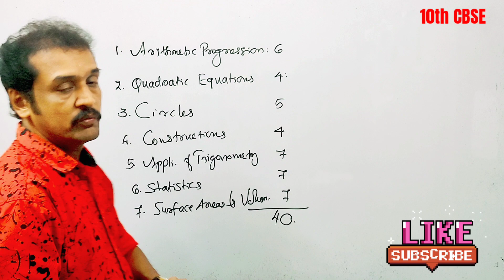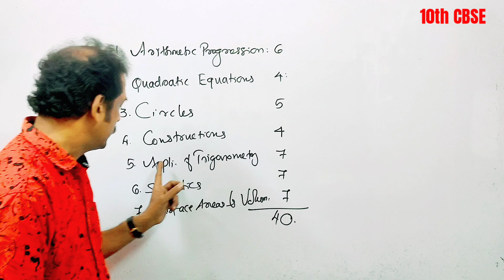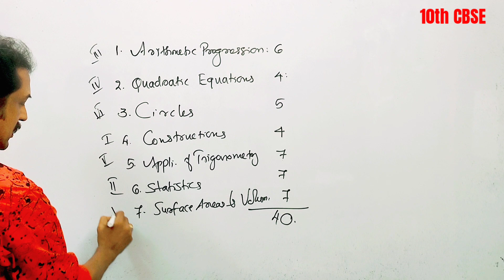CBSE 10 maths term 2 | exam chapters weightage | tetm 2 maths weightage | revision | all chaptera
CBSE class 10 time to chapters weightage in Malayalam
 WhatsApp status revision for CBSE class 10 mathematics